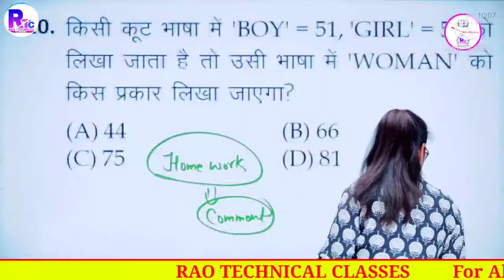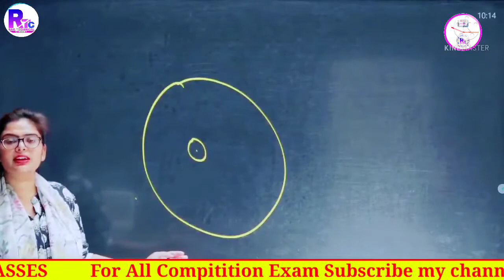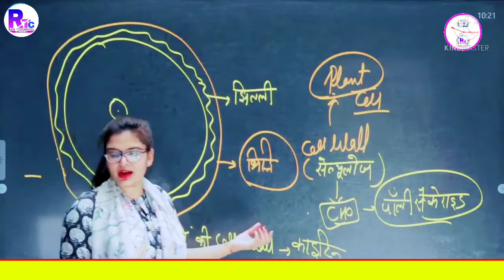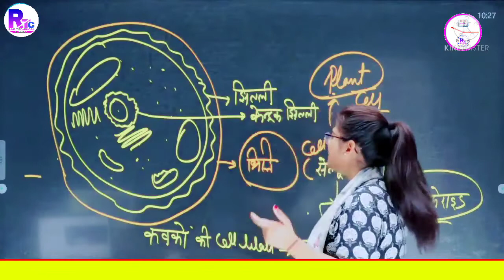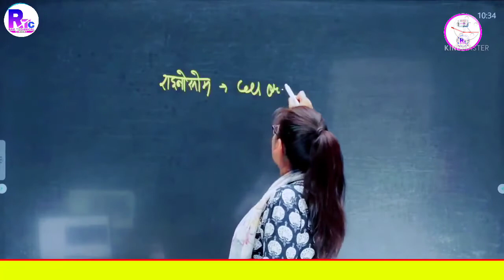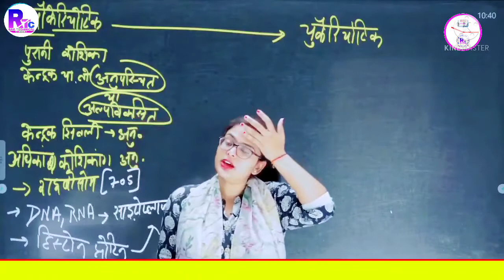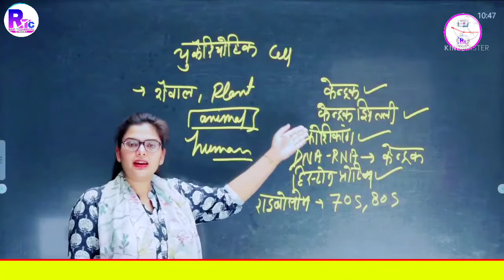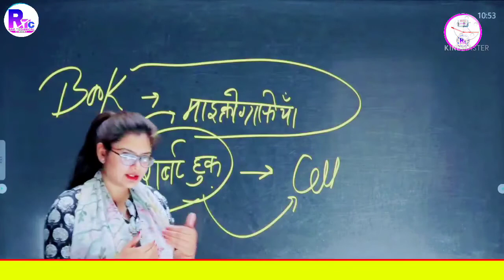general Science / Cell - कोशिका / RRB NTPC GROUP D SSC BANK RAILWAY POLICE / RAO TECHNICAL CLASSES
general Science
Cell
कोशिका
 RAO TECHNICAL CLASSES
RRB NTPC GROUP D science
 science SSC
Science BANK
science RAILWAY
Science POLICE